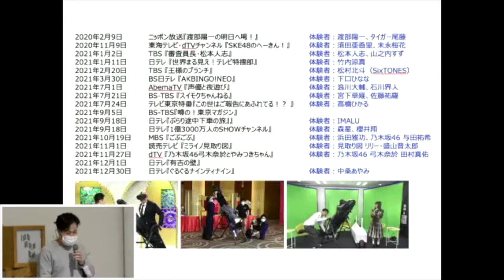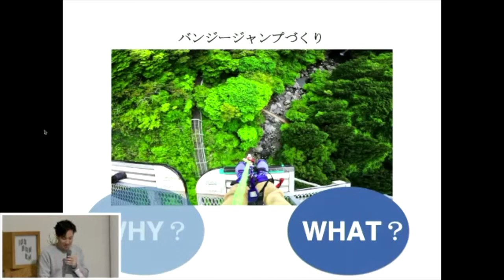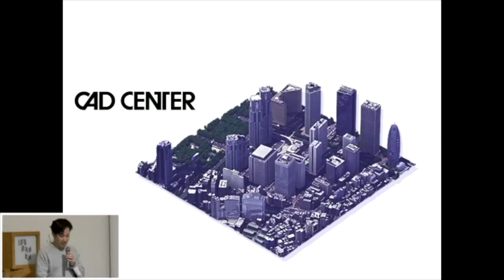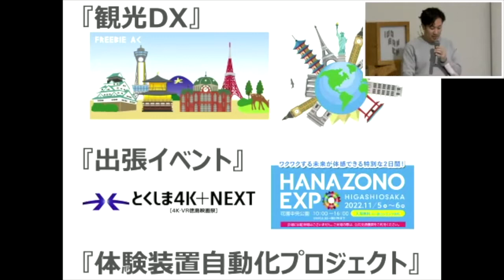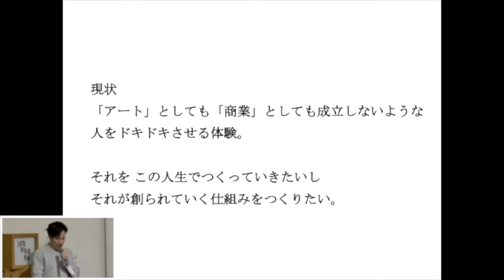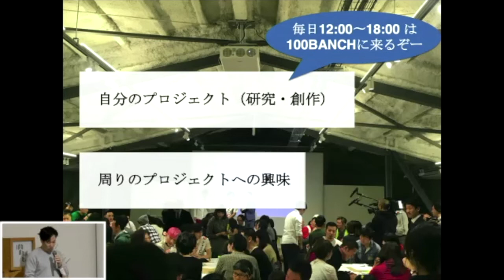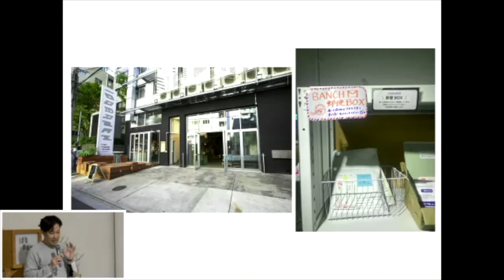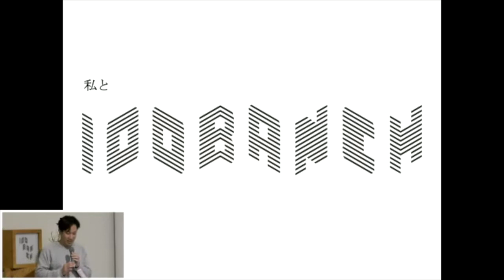【Omoracy】2022年_10月実験報告会_ナビゲータートーク_野々村哲弥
100BANCH卒業プロジェクト(15期生)の野々村哲弥さん（株式会社ロジリティ)によるナビゲータートークです。

▽Omoracyの詳細はこちら▽
恐怖心・好奇心と向き合う体験型アトラクションで未来の人々の好奇心や生きる力を育む

【野々村哲弥】プロフィール
1984年、兵庫県川西市出身。 同志社大学卒業後、（株）ジャパンエフエムネットワークに入社しラジオ営業や番組制作や新規事業（中国向け広告）等幅広い業務に携わる。 2018年、独立しomoracyを始動。人間心理の研究をベースとした「面白い」「新しい」体験型アトラクションの開発に着手している。